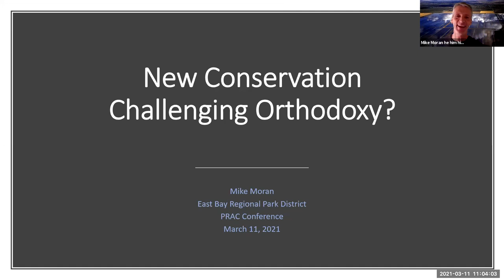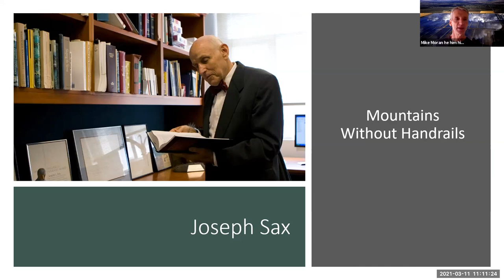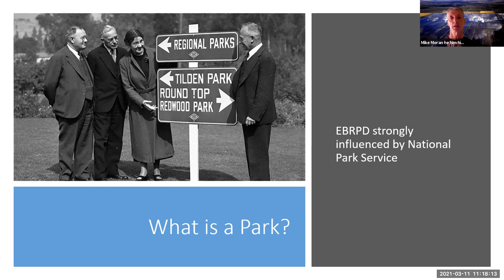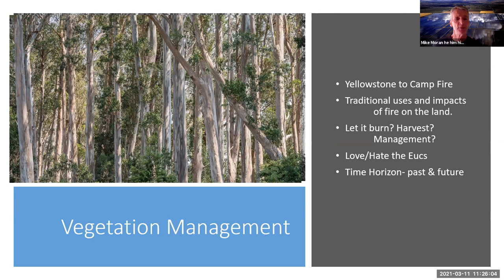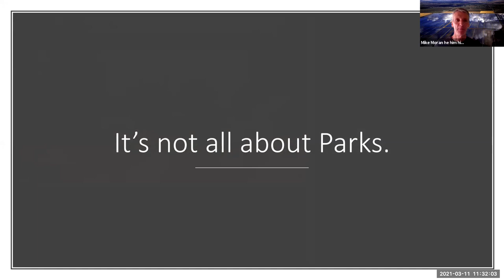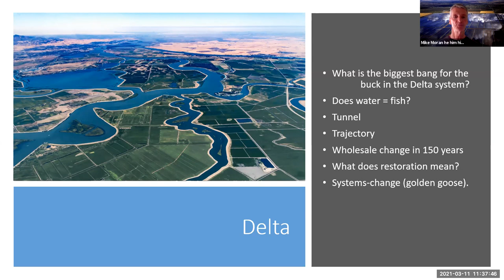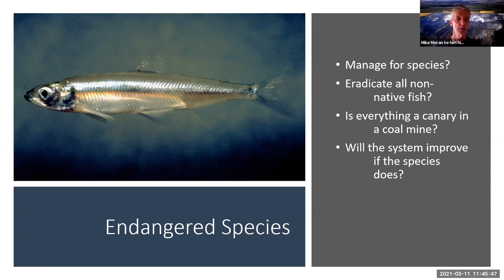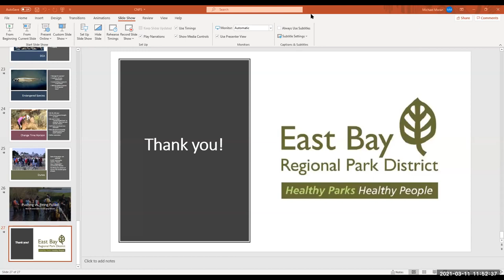New Conservation: Challenging Orthodoxy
Thursday, March 11, 2021, 11:00 AM
Mike Moran, Supervising Naturalist
Big Break Visitor Center at the Delta, East Bay Regional Park District
Summary: The Bay Area is graced with so many conservation innovations and successes spanning the past century.  Let’s look forward by examining and challenging some of our conservation orthodoxies to see how, and if, they still apply. We’ll look at things like vegetation management, park design, water policy, endangered species, demographic shifts, climate change. Let’s explore challenging topics, stretch understanding and hopefully unveil common approaches to future innovations and successes.